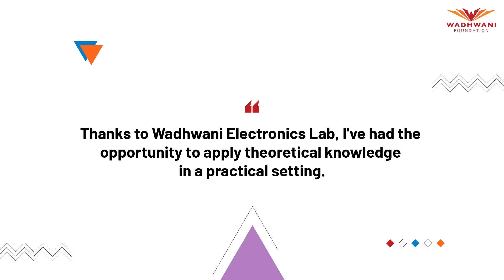Sankethan Rathod's Innovative Journey | The Wadhwani Electronic Labs (WEL) Impact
Dive into the world of student innovation at IIT Bombay's Electronic Design Lab, powered by Wadhwani Foundation. Join Sankethan Rathod, a student at IIT Bombay as he shares his experience creating an auto dialing alarm system for temperature, humidity and energy monitoring with smoke detection at IIT Bombay's Electronic Design Lab, powered by Wadhwani Foundation. Witness firsthand the transformative impact of hands-on learning and collaboration.

About Wadhwani Foundation:
Wadhwani Foundation, established in 2001 by Silicon Valley entrepreneur Dr. Romesh Wadhwani, is a global non-profit committed to accelerating job growth in emerging economies and enabling millions to earn a family-sustaining wage and lead a dignified life. The Foundation is positively impacting the lives of millions of individuals across 15+ countries in Asia, Africa, and Latin America through its four core initiatives: Entrepreneurship, Skilling, Innovation & Research and Government Digital Transformation.

Skilling by Wadhwani Foundation: Empowers millions of students with core and future-ready job skills to attain family-sustaining wages and lead a dignified life.

Entrepreneurship by Wadhwani Foundation: Inspires, educates and enables thousands of individuals to embrace entrepreneurship by cultivating entrepreneurial spirit in students, providing support to startups and SMEs and propelling them towards accelerated growth.

Innovation & Research by Wadhwani Foundation: Actively promotes innovation and research in emerging technologies such as AI, biotech, health tech and quantum computing through collaborations with academia, researchers, students, entrepreneurs, and scientists globally.

Government Digital Transformation by Wadhwani Foundation:  Leverages emerging technology to enhance policy formulation, implementation and impact measurement, ensuring that government officials and policymakers are well-equipped to make informed decisions for public welfare.